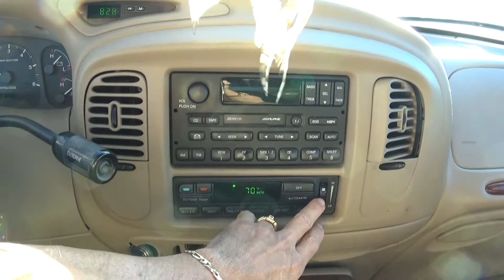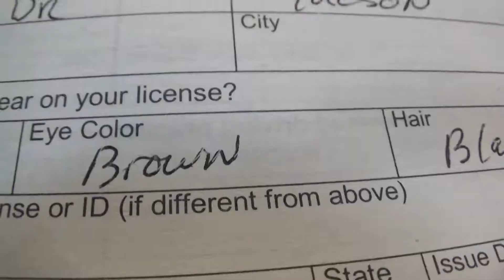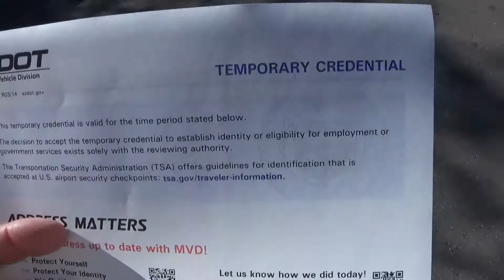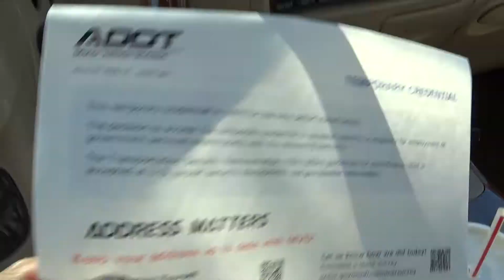Vlog awesome morning got my MC license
spent the morning getting my Motorcycle license